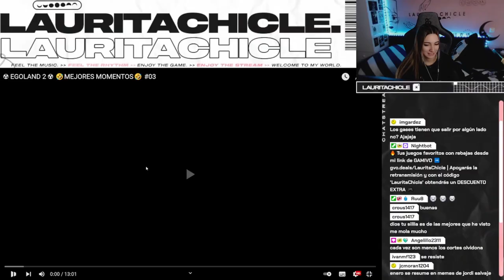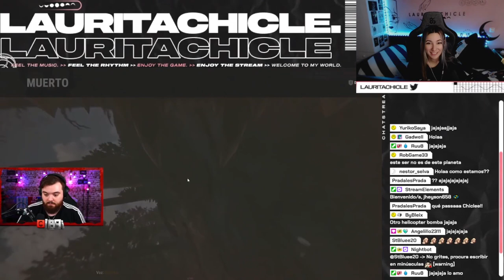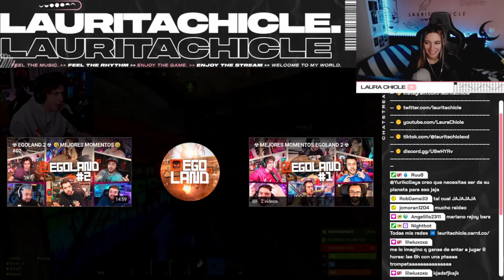REACCIONANDO a MEJORES CLIPS de EGOLAND 2 | #3